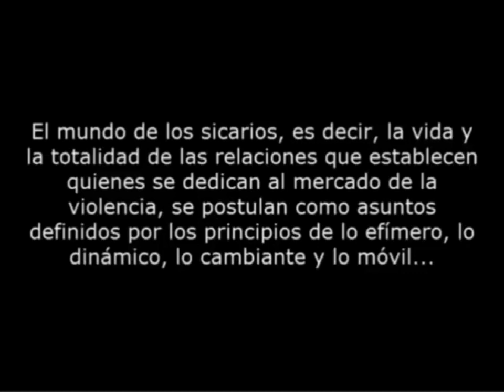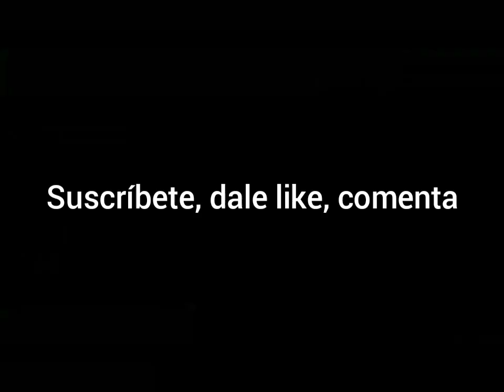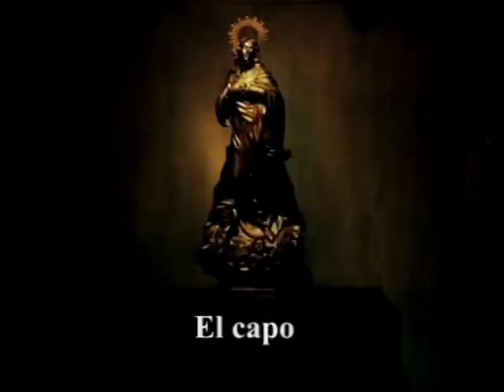EL CAPO 4 CAPITULO 1 CONFIRMADO EL IMPORTANTE INICIO DE ESTA 4 TEMPORADA EL REGRESO 1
EL CAPO 4 ÚLTIMA TEMPORADA INICIO DE LA SERIE ORIGINAL Y CAPITULO 1
MARLON MORENO EL CAPO 4 CAPITULO 1
FRASES DEL CAPO
EL CAPO 1 CAPITULO 1
EL CAPO 2 CAPITULO 1 MARLON MORENO
SE DEJÓ VENIR EL GRAN INICIO DE ESTA 4 TEMPORADA DE EL CAPO DE CAPOS, SERIE COLOMBIANA EL CAPO DE REGRESO 2022
MARLON MORENO SE PREPARA PARA DARLE INICIO A EL CAPO
___________________________________ EL CAPO 4 ESTRENO OFICIAL 2022 CAPITULO 1 CONFIRMADO EL IMPORTANTE INICIO DE ESTA 4 TEMPORADA EL CAPO SU REGRESO
_________________ _______________________FRASES DEL CAPO MARLON MORENO, PELÍCULAS DE MARLON MORENO EL CAPO
EL CAPO 4 OFICIAL SERIE COLOMBIANA 2023 FRASES DE EL CAPO EL CAPO 4 ÚLTIMA TEMPORADA NOTICIA EXCLUSIVA